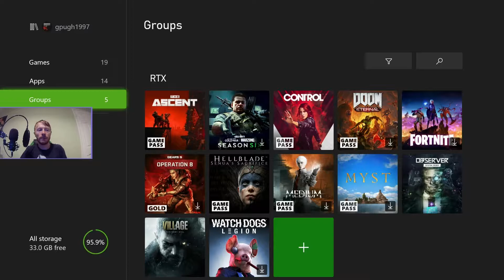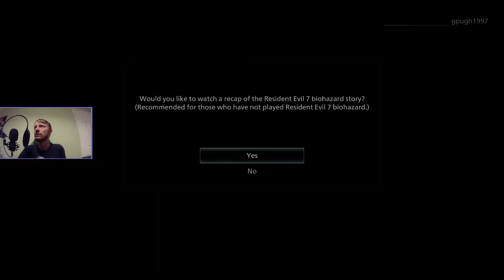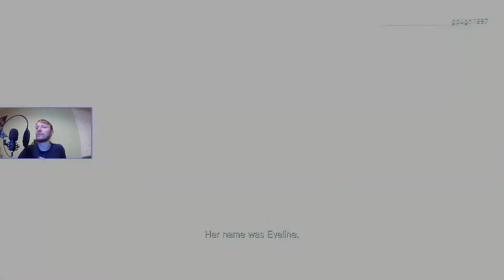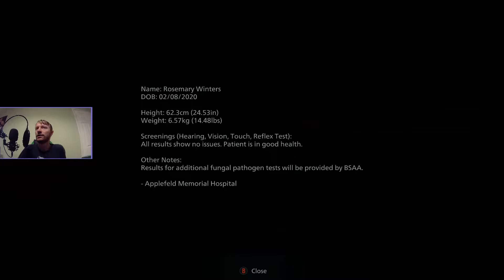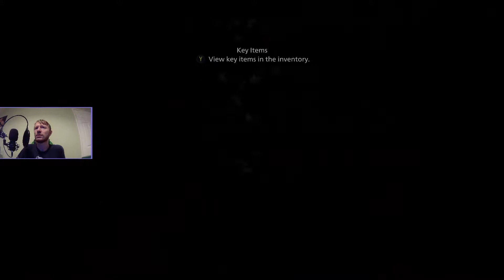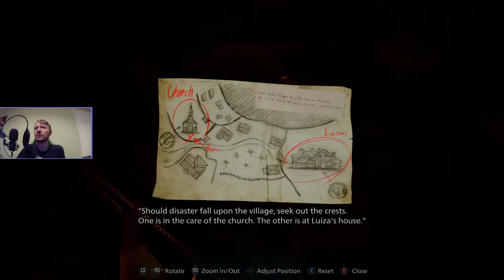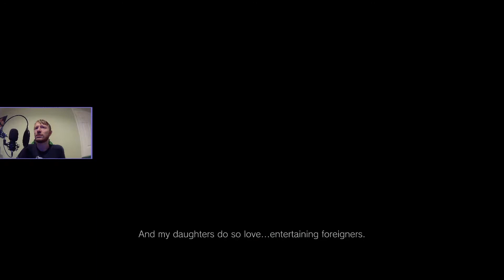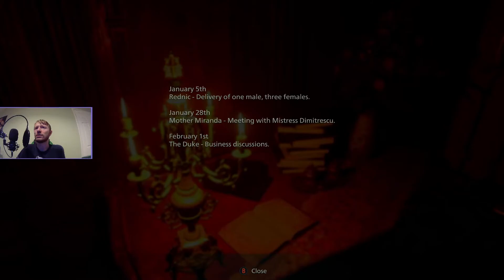The 10th - Resident Evil Village Playthrough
I play Resident Evil Village on the Xbox Series X. This is a reupload of the stream archive as there was dead time at the start and end of the stream, and I did not want to go through the YouTube Editor to cut this out. Also, the webcam glitches out and freezes at around 22:10 and persists for the duration of the stream archive. I apologize for this, as a current relocation means I do not have space for a dual monitor setup and I did not realize this issue occurred until the stream was over.